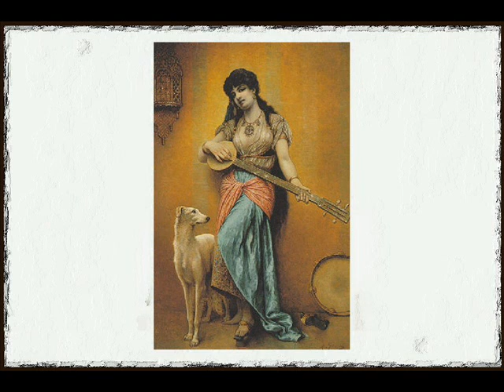Agapit Stevens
Agapit Stevens (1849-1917) war ein belgischer Maler.